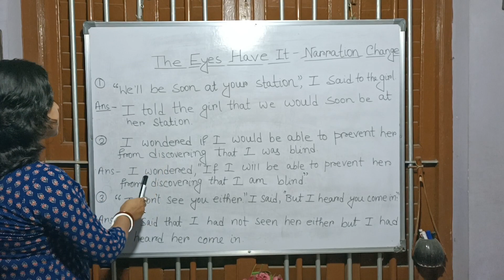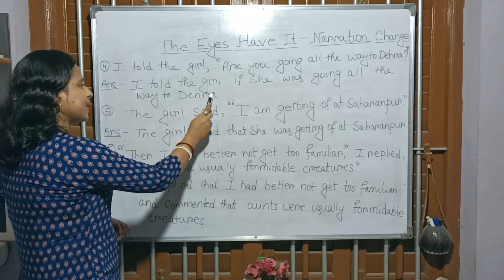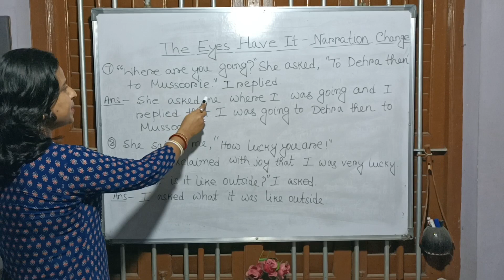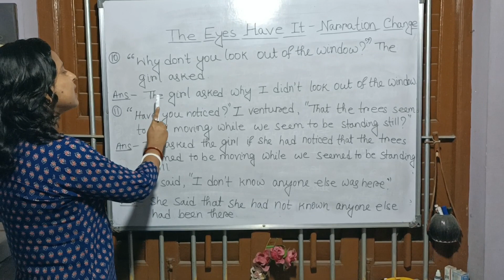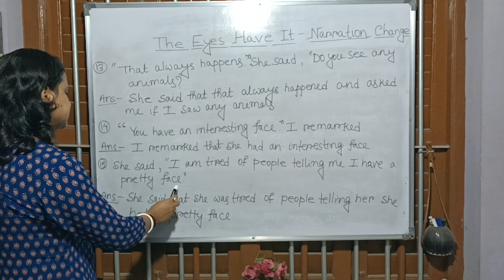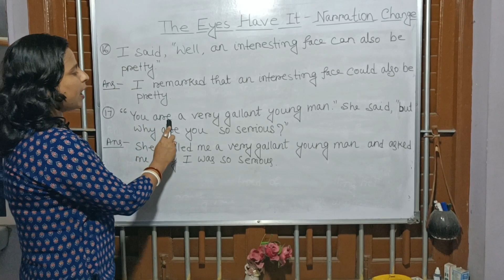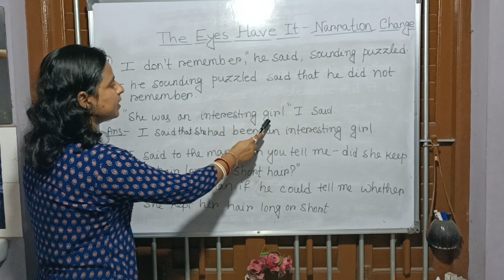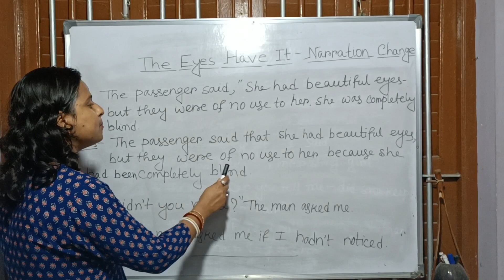HS 2024 |The Eyes Have It| Change The Narration| Ray and Martin Question Bank| Textual Grammar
In this video you can get Narration change  form Ray and Martin question book.

The Eyes Have It| Change the Voice| Ray and Martin Question Bank

The Eyes Have It narration change from Ray and Martin Question Bank book
the eyes have it reading
the eyes have it
class 12 english the eyes have it saq
ruskin bond story the eyes have it
the eyes have it by ruskin bond
the eyes have it class 12 textual grammar narration
the eyes have it class 12 grammar
the eyes have it saq
12 english the eyes have it
the eyes have it ruskin bond